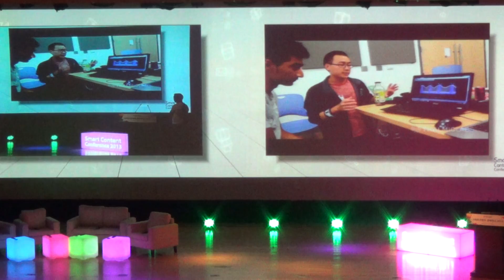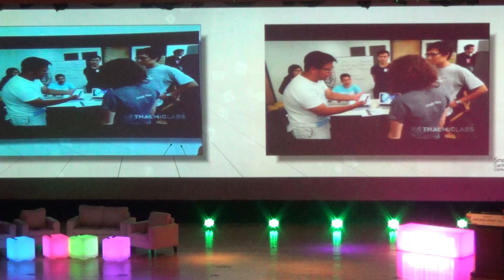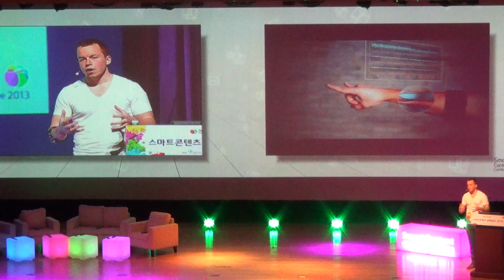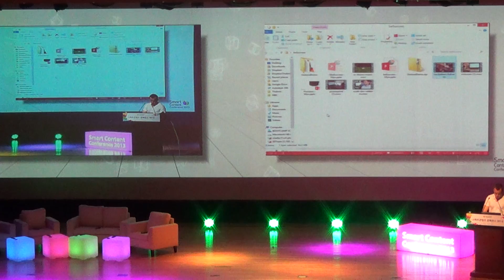[Smart Content Conference 2013] MYO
웨어러블 테크의 선두주자, 손근육 인식서비스. MYO의 현재와 미래